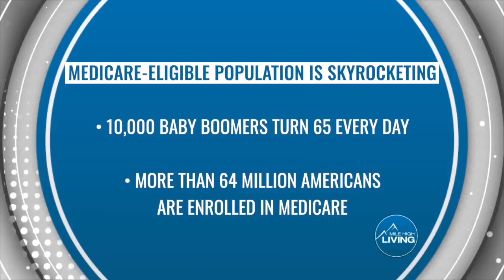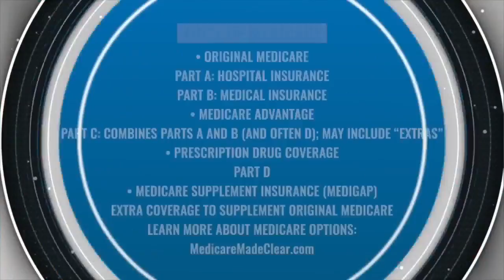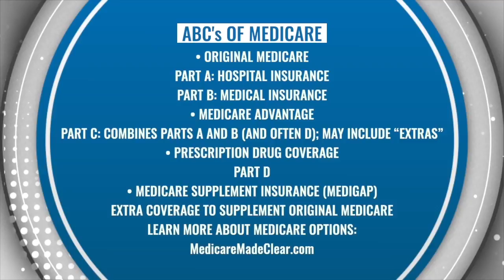United Healthcare- National Medicare Education Week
United Healthcare is discussing the ABC's for Medicare National Medicare Education Week and is hosting an event Tuesday, September 17th at Central Park Recreation Center